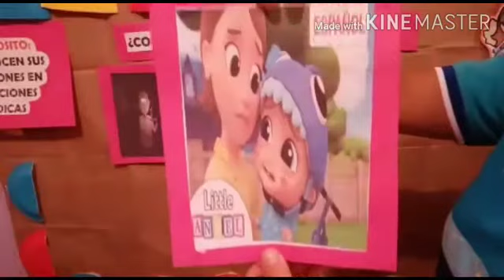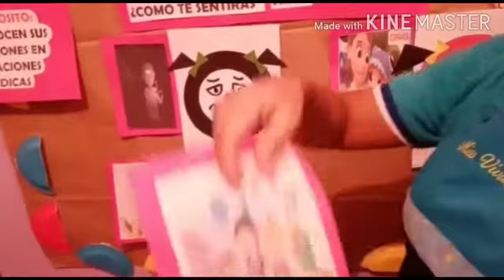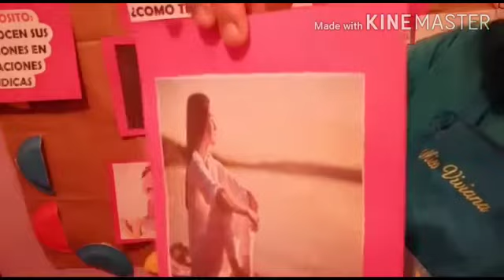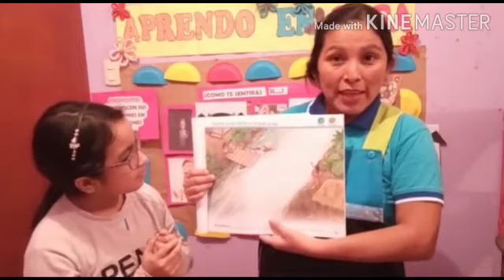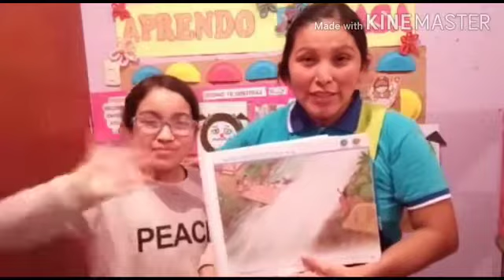COMO TE SENTIRAS SI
AULA ALEGRIA - MISS VIVIANA